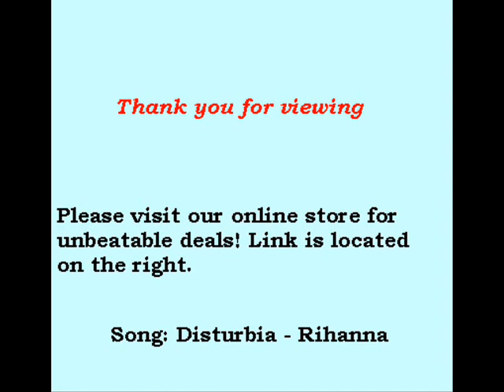American Eagle Clothing 1